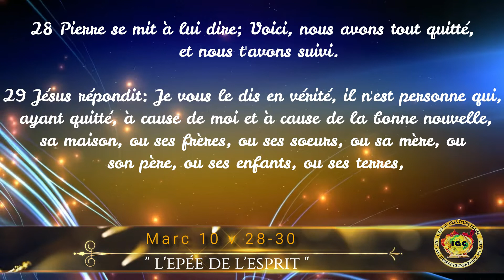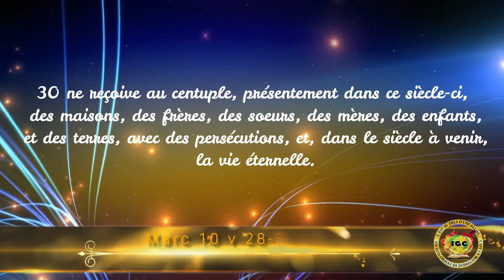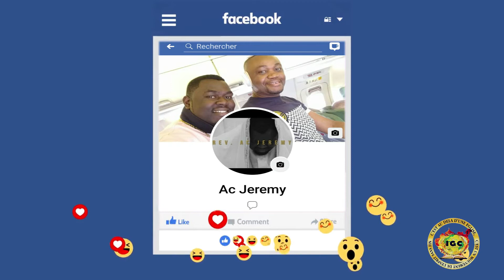L’ÉPÉE DE L'ESPRIT " la récompense du juste"